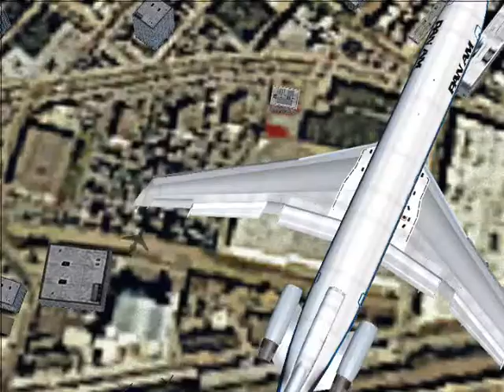Expressway Visual KLGA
A vid I made of the Expressway Visual Approach to runway 31 at KLGA